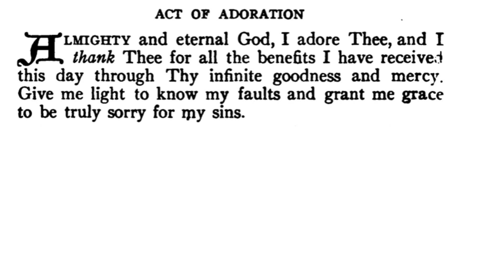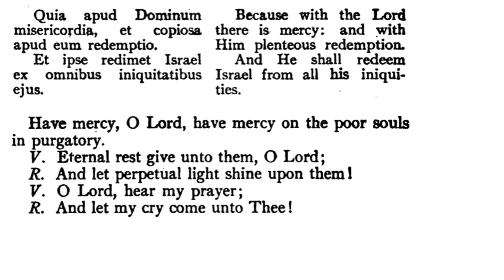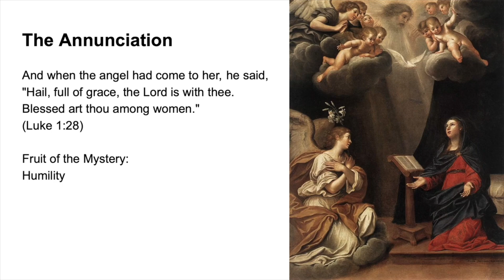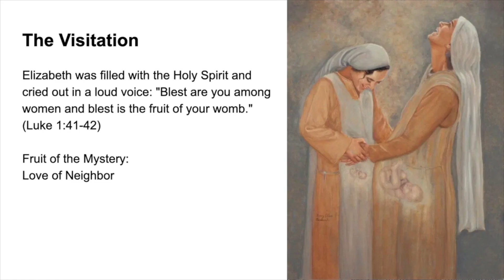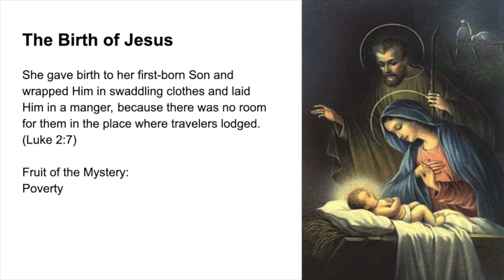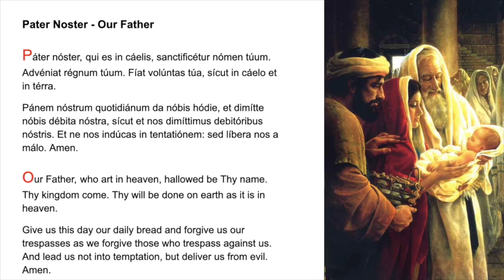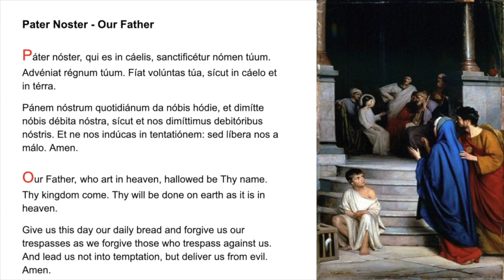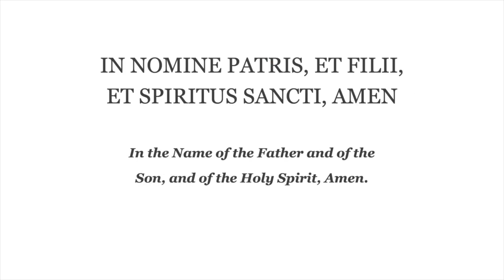💙 Evening Prayer Fr Lasance + Rosary in Latin Joyful Mysteries 💙